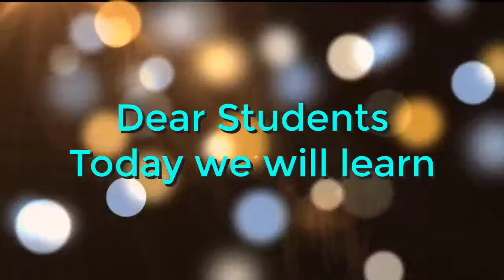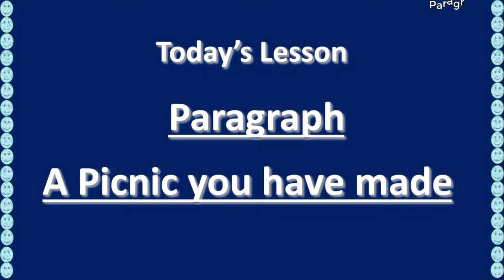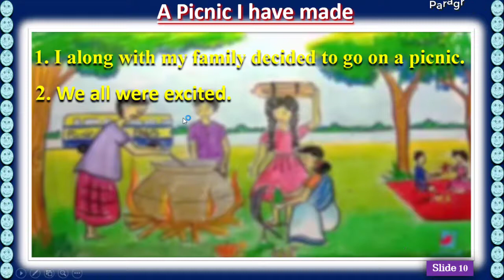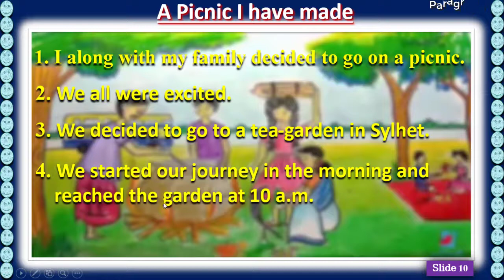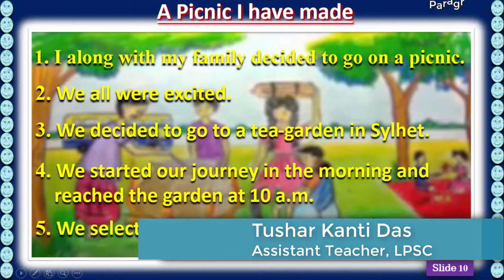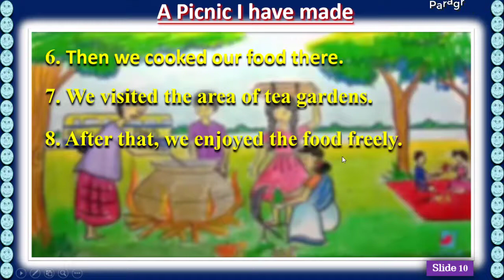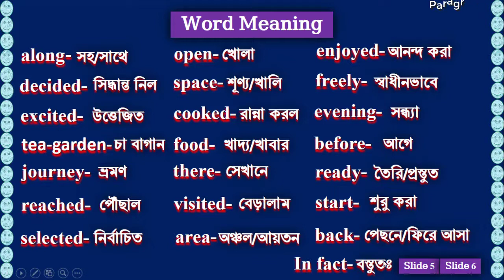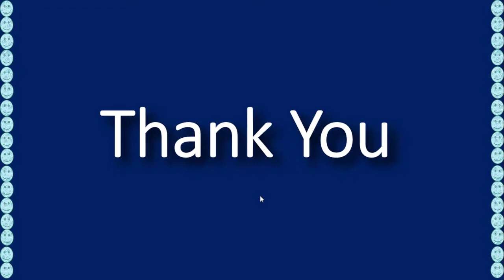Class III (Paragraph) (A Picnic you have made)